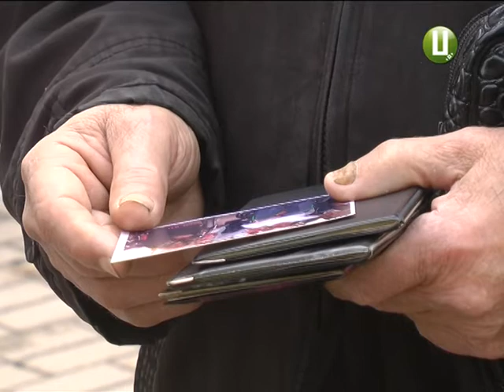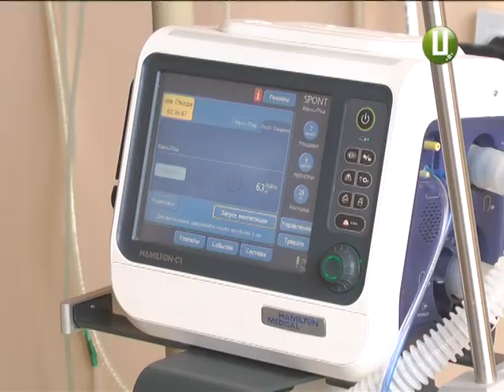Дихати, щоб жити. Хмельничанин Олексій Величко потребує апарату штучної вентиляції легенів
Дихати, щоб жити. Хмельничанин Олексій Величко потребує апарату штучної вентиляції легенів. 33-річний чоловік - інвалід дитинства. Прикутий до інвалідного візка, він з відзнакою закінчив школу, згодом - університет та працював вдома. Проте через міастенічний синдром цієї осені втратив можливість самостійно дихати. Наразі Олексій у реанімації Хмельницької міської лікарні. Але може й бути вдома. Якщо знайдуться гроші на дороговартісні апаратуру.